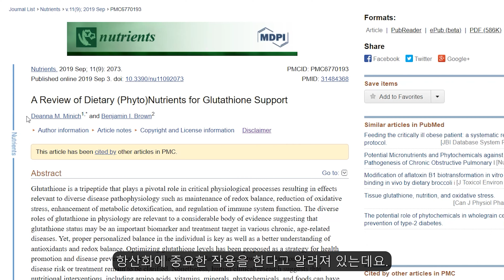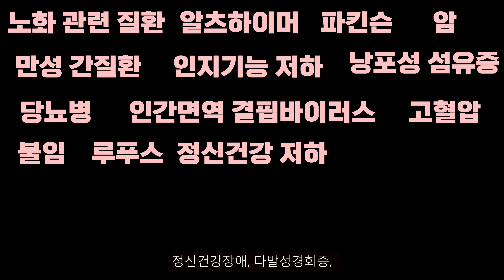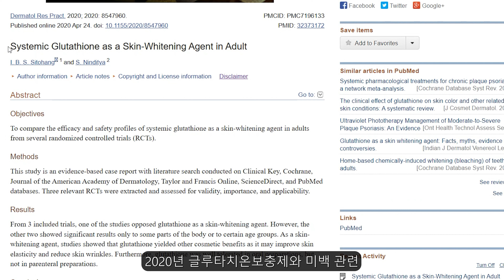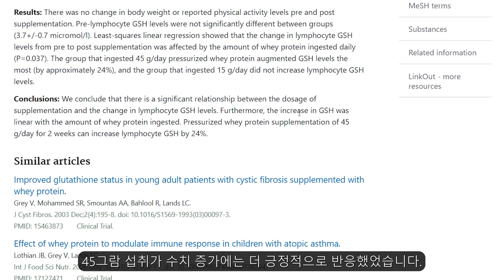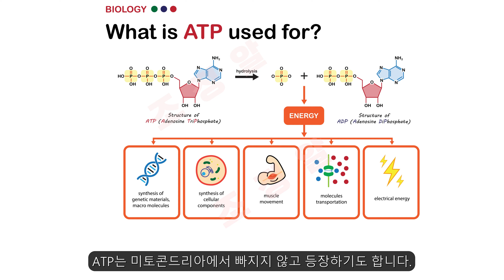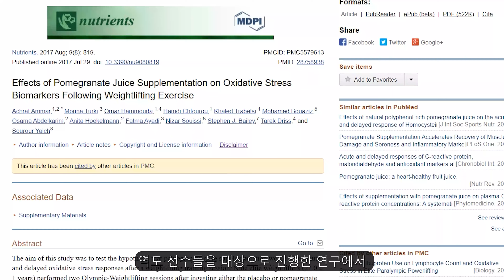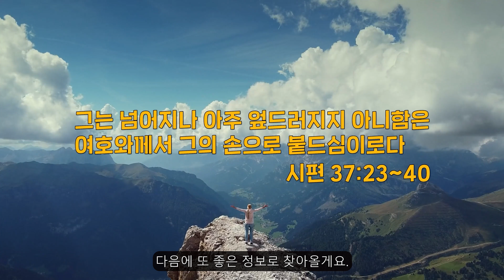글루타치온 효과 | 과학적으로 높이는 방법과 함유 음식들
조사하고 정리해서 알려드려요, 조.정.알 채널에 오신 것을 환영합니다.

항산화, 면역, DNA 세포 조절, 항암, 노화방지 등에 관여한다고 알려진 글루타치온! 특정 질환이 있는 사람에게 글루타치온 수치가 감소하는 것이 관찰되었다는 연구 보고들이 있었습니다.

글루타치온 결핍이 관찰된 질환으로는 암, 고혈압, 당뇨병, 신경성 질환, 불임, 만성 간질환, 루푸스, 인간 면역결핍 바이러스, 파킨슨 등 다양한 질환이 있었는데요!

그렇다면 글루타치온을 높이기 위해, 과학적으로 어떤 음식을 어떻게 처방했더니 수치가 증가됐다고 보고되었을까요?

유청단백질 용량에 따라, 대두 단백질과 유청단백질 둘 중 어떤 종류냐에 따라, 오메가3, 비타민B군 중 2와 5, 비타민C는 얼만큼 섭취해야 하는지, 기타 폴리페놀이 풍부한 식품 중 허브차와 과일주스를 처방 후 글루타치온 수치가 증가했다는 연구 보고들이 있었습니다. 영상에서 더 자세히 얼마만큼 섭취 후 변화가 나타났는지 확인해 보세요!

미백 관련 글루타치온이 인기를 얻고 있는데요, 특정 연령대에 더 효과적으로 작용한다는 연구 보고도 있었으며 단기적 섭취만으로 미백효과를 유지할 수 있을지 관련 연구 보고 또한 있었습니다.

아스파라거스, 시금치, 콩, 기타 과일과 야채에 글루타치온을 얼마만큼 함유하고 있는지까지 모두 자세히 살펴보았습니다.

참고논문
Nutrients. 2019 Sep; 11(9): 2073.
Dermatol Res Pract. 2020; 2020: 8547960.
Clin Cosmet Investig Dermatol. 2017; 10: 147–153.
J Neurol Sci. 2016 Aug 15;367:162-70.
Prostaglandins Leukot Essent Fatty Acids. 2015 Oct;101:15-21.
FEBS Lett. 2004 Jul 2;569(1-3):169-72.
J Clin Biochem Nutr. 2015 Jan;56(1):49-56.
Nutrients. 2017 Aug; 9(8): 819.
J Nutr. 2004 Mar;134(3):489-92.
Eur J Nutr. 2015 Mar;54(2):251-63.

의학적 면책 조항
본 콘텐츠의 모든 내용은 순수히 정보나 지식을 전달하기 위함을 알립니다. 본 콘텐츠의 게시된 정보는 의학적 조언이나 질환 또는 증상 등을 치료하기 위한 목적이 절대 아닙니다.  질병 또는 질환이 있으신 분들은 반드시 의사에게 문의할 것을 권장합니다.